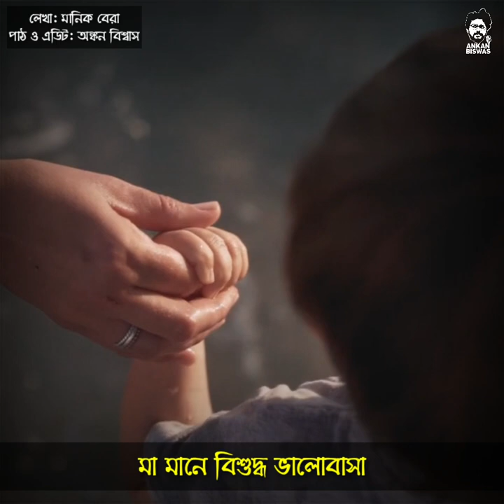ছেলে মাকে বৃদ্ধাশ্রমে পাঠিয়ে দেওয়ার পর | Maa-মা | Ankan Biswas | Manik Bera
কোনো সন্তান যেনো তার মাকে বৃদ্ধাশ্রমে না পাঠায়। প্রতিটা মা ভালোবাসার ঘর পাক।
মা অক্ষরের গভীরতা এত বেশি যে, পৃথিবীর লাখ লাখ শব্দ জড়ো করেও মা শব্দটার গভীরতা মাপা যায় না।

লেখা: মানিক বেরা
পাঠ ও এডিট: অঙ্কন বিশ্বাস